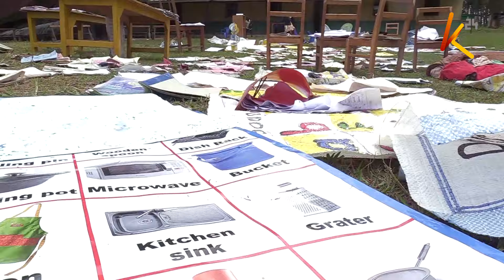Safety fears of learners and teachers continue to mount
As schools across the country gear up to reopen tomorrow, concerns over the safety of learners and teachers continue to mount with forecasts predicting continued rainfall and flooding. political leaders and kenyans at large are questioning the practicality of the decision as some schools are being used as camps by individuals displaced by floods. Calls to have the opening day pushed to a later date have now reached a crescendo as parents fear releasing their children tomorrow amidst the raging floods. The death toll owing to the floods continues to rise in most parts of the country.